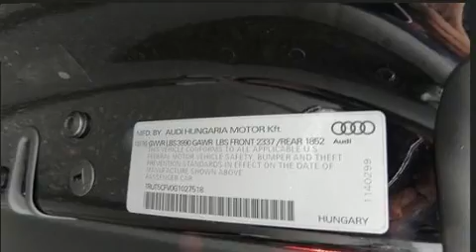2016 Audi TT 2.0T in Peabody, MA 01960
Audi Peabody
252 Andover St
in Peabody, MA 01960

You can expect a lot from the 2016 Audi TT. This 2 door, 2 passenger convertible still has less than 15,000 miles! Turbocharger technology provides forced air induction, enhancing performance while preserving fuel economy. Audi prioritized handling and performance with features such as: 1-touch window functionality, a tachometer, a blind spot monitoring system, front fog lights, a power convertible roof, remote keyless entry, and leather upholstery. Premium sound drives 12 speakers, providing you and your passengers a sensational audio experience. Audi ensures the safety and security of its passengers with equipment such as: dual front impact airbags, knee airbags, integrated roll-over protection, traction control, brake assist, a panic alarm, and 4 wheel disc brakes with ABS. You'll never lose visibility with rain sensing wipers, which activate automatically when the drops start to fall. It also arrives with a Carfax history report, providing you peace of mind with detailed information. Our aim is to provide our customers with the best prices and service at all times. Stop by our dealership or give us a call for more information.